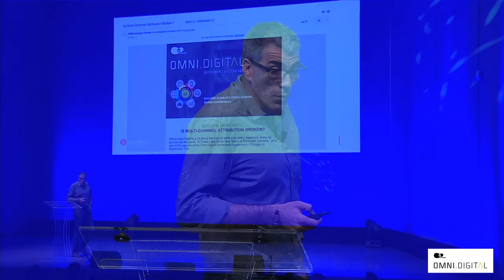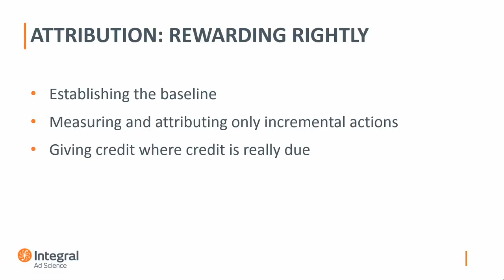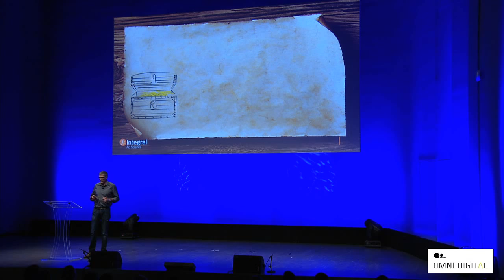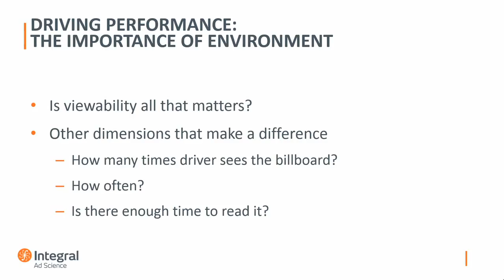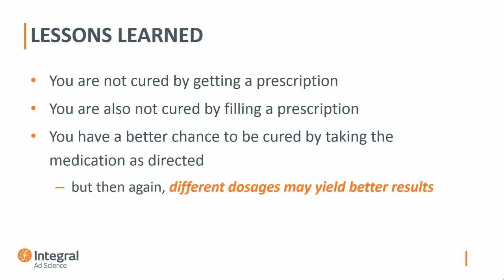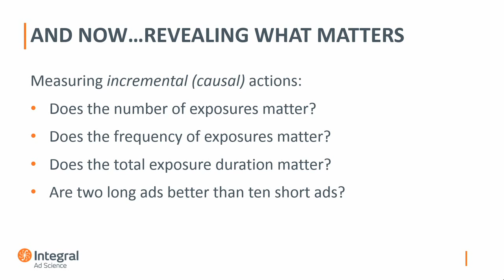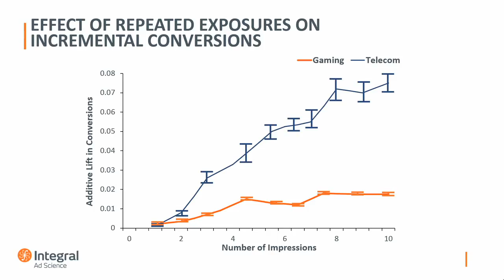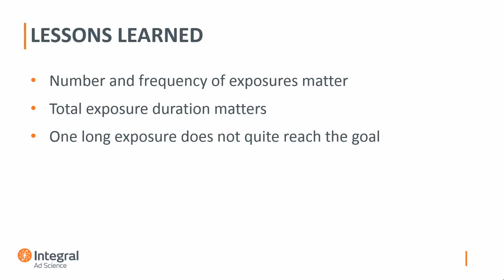Omni.Digital 2015 - "Know What to Measure. And Why." - Kiril Tsemekhman, Integral Ad Science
As a marketer, you always want to know the return on your campaigns. Before trying to understand how to attribute credit, you need to know what part of the revenue was actually caused by your marketing. And then, how to increase this incremental part of the revenue. In this presentation we discuss direct measurement of the causal impact of digital ads and show that higher levels of user exposure to advertising leads to dramatic increases in campaign effectiveness.

Kiril Tsemekhman, SVP & Chief Data Officer, Integral Ad Science